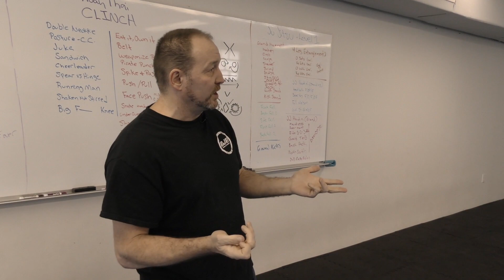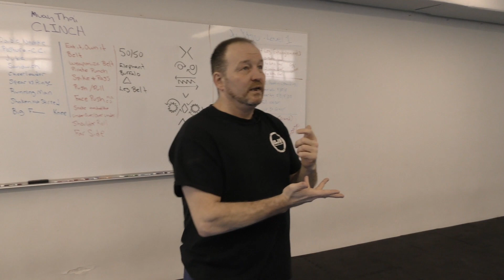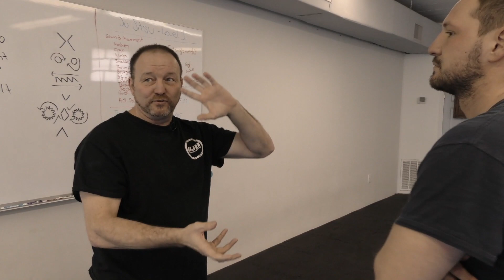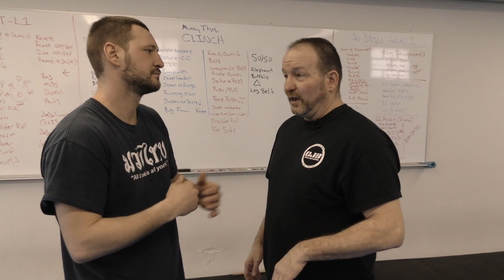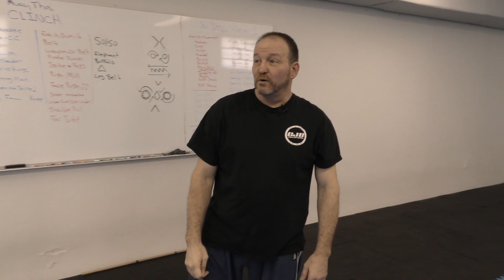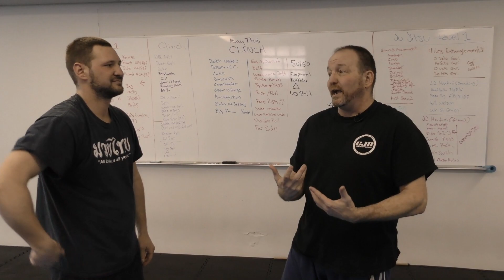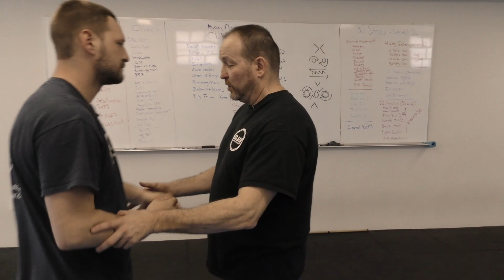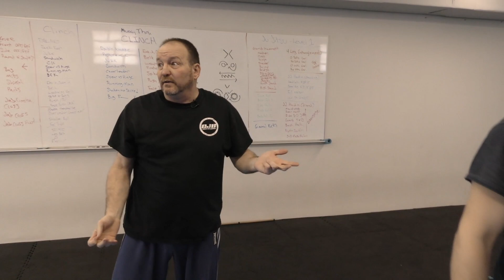Muay Thai Clinch Seminar - Part 1 of 3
Coach Jeff Burger teaches offensive and defensive clinch techniques in the art of Muay Thai. Part 1 of 3

=== Offense

Double Necktie - 2:28
Juke - 5:03
Sandwich - 6:21
Cheerleader - 9:36
Spear Vs Hinge - 16:01
Running Man - 19:36
Shaken Not Stirred - 20:37
Big F- Knee - 22:27

=== Defense

Eat it, Own it - 25:28
Belt - 30:04
Weaponzie Belt - 34:28
Pirate Punch - 38:06

มวยไทย - การชกมวยไทย - การสัมมนามวยไทย - การฝึกซ้อมเหตุที่เกี่ยวกับมวยไทย - ประชุมสัมมนา - กอดการฝึกอบรม
Mwythịy, Kār chkmwy thịy, Kār s̄ạmmnā mwythịy, Kār f̄ụk ŝxm h̄etu thī̀ keī̀yw kạb mwythịy, Prachum s̄ạmmnā, Kxd kār f̄ụk xbrm